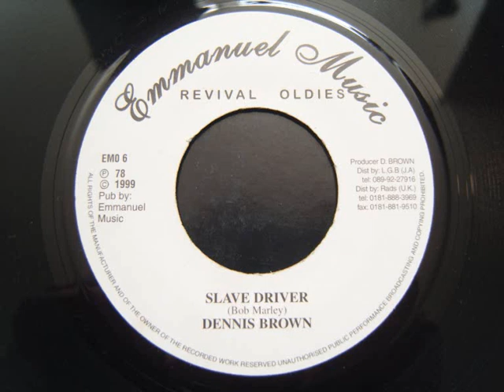Dennis Brown - Slave Driver